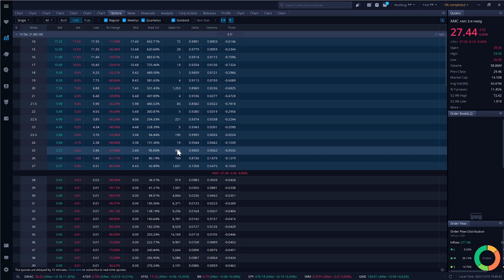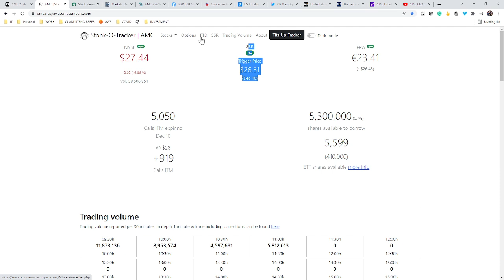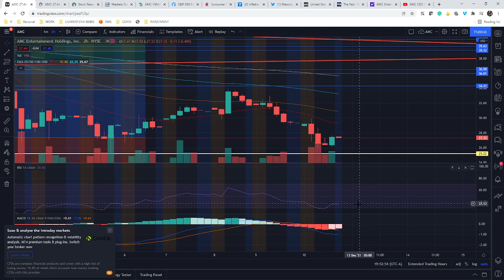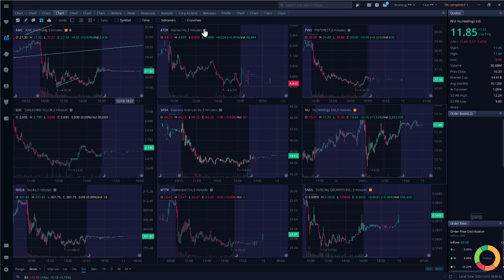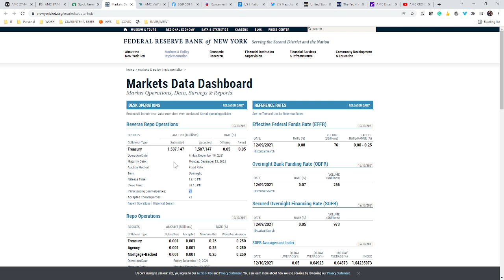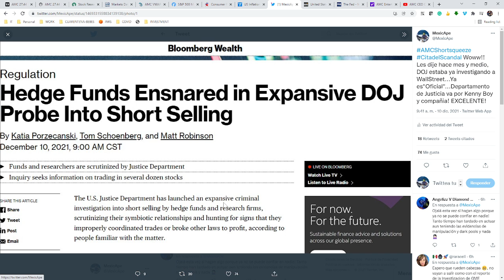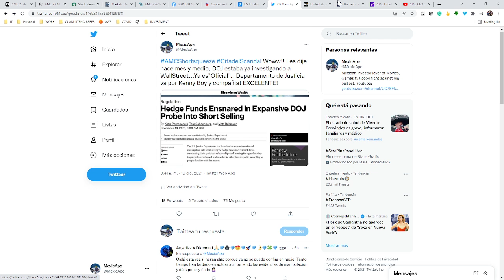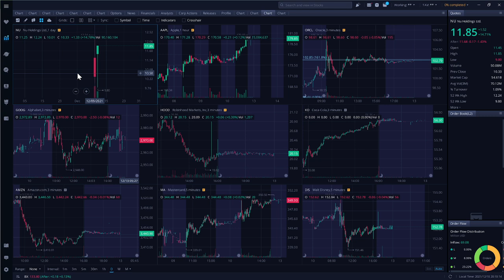AMC Dic10-Análisis PostMercado,Que rojo es bueno o malo,DOJ se mete al juego contra Kenny Boy y mas!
Video Dic-10 - Análisis PostMercado: Resumen del día, Que tan rojo es bueno y que tan rojo es malo? Sr. Mercado sufriendo y catalizadores pendientes! Jerome tiene la última palabra del año!
Buen día MexicApes, HispanoApes e Inversionistas,

Cerramos el día rojo, y no rojo bueno como siempre ya que el mercado en general estuvo bien, sin embargo hay puntos para rescatar como el comportamiento de AMC en la power hour, expectativas para la semana que entra con la junta de la FOMC y Jerome Powell, el Departamento de Justicia que ya se subió las mangas y le dijo a la SEC quítate que ahí te voy, entre otras cosas, les dejo este video, no olviden darle like y compartirlo para llegar a más personas, dejan un comentario porfavor para ayudar al algoritmo de YouTube.

Gracias y recuerden que nada de esto es un consejo financiero porque no soy asesor financiero, solo un MexicApe que ama la acción y la comunidad!